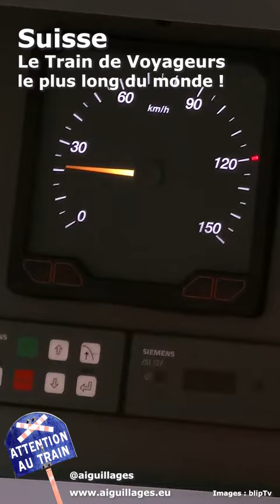Le plus grand train de voyageurs du monde